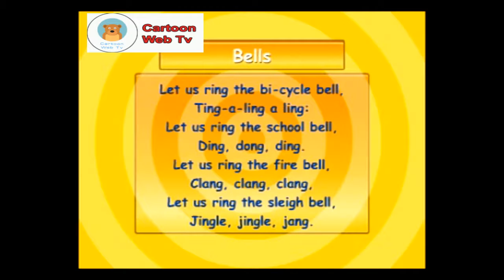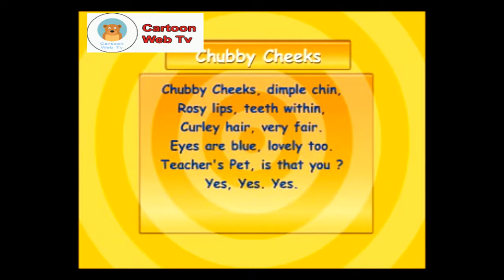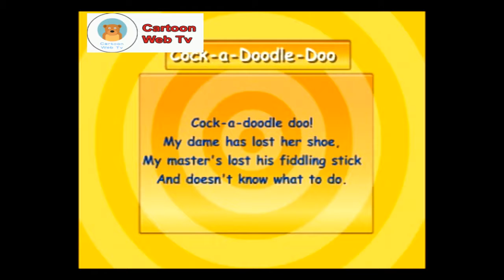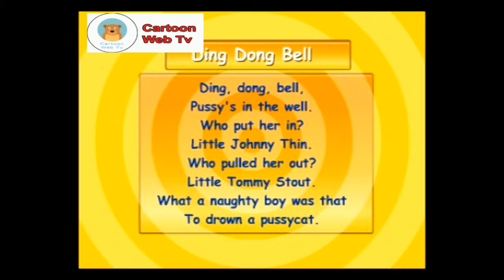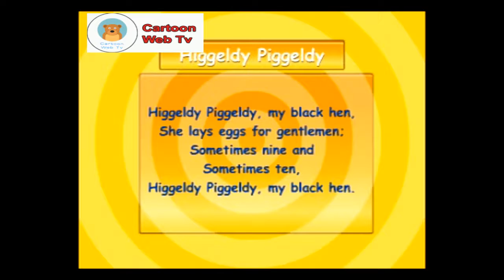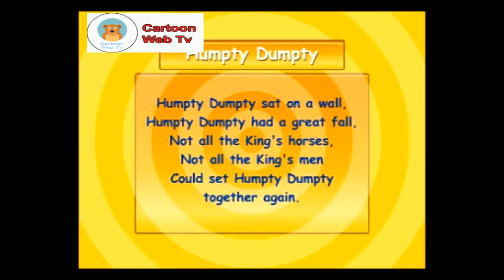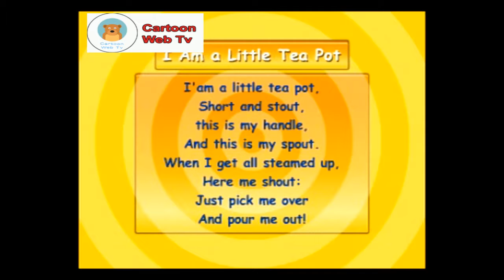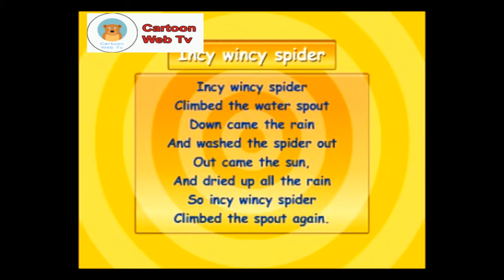English Rhymes For Kids 2019 | English Rhymes Part 1 | Nursery Rhymes Collection 2019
English Rhymes For Kids 2019 | English Rhymes Part 1-
 Nursery Rhymes Collection 2019